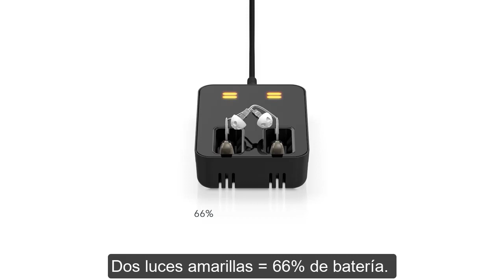Tutorial: ¿Cómo recargar la batería de tus auxiliares auditivos signia?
¡Aprende a usar el cargador inductivo de tus equipos!